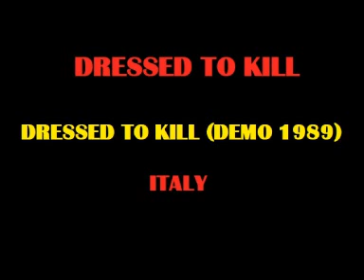Dressed To Kill - Dressed To Kill (from the 1989 demo,Italy)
I have no info about this italian band,only a dubbed tape copy containing three songs but without address,names or contacts, they were from Italy and maybe there is something more out there,if you know them please get in touch or leave a comment!!!